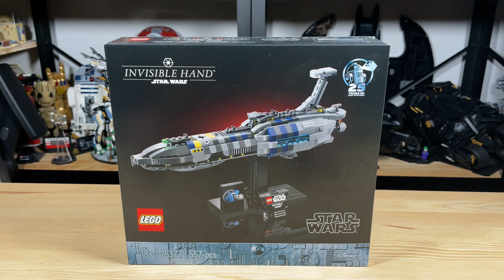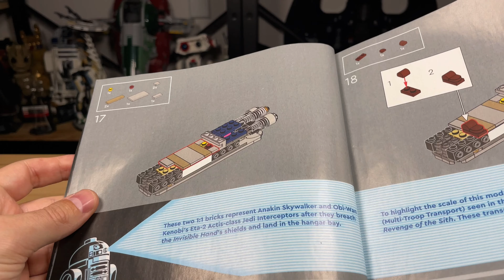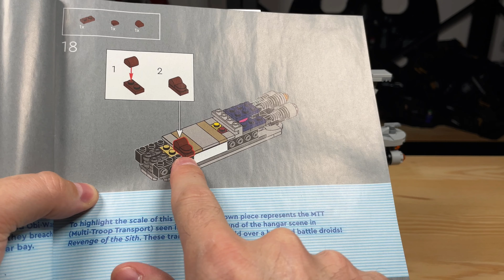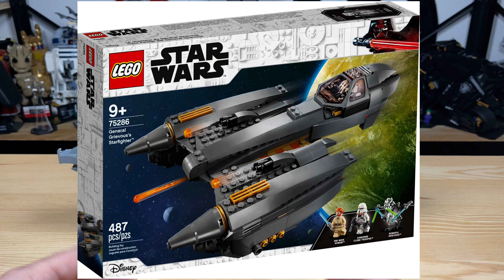Mano Invisible de LEGO Star Wars 75377 | Invisible Hand General Grievous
¿Merece la pena gastarse 52,99€ por esta recreación de la nave del General Grievous? 🎯

Veámoslo ✨

―――― 🤝 OFERTAS LEGO 🤝 ――――